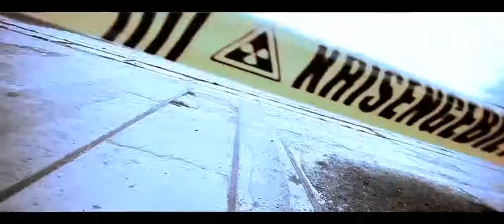KC DA ROOKEE - Let Em Know